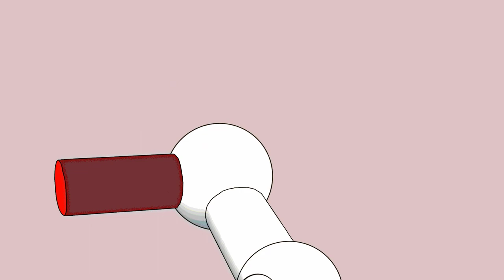Catsuka 20th anniversary short film by Jonathan Djob Nkondo & Nicolas Snyder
Catsuka 20th anniversary short film by Jonathan Djob Nkondo.